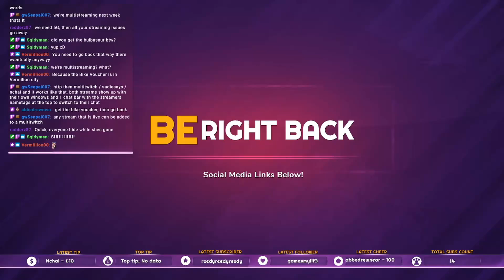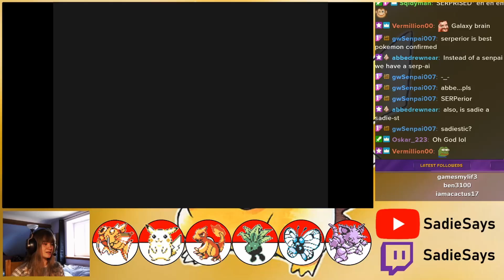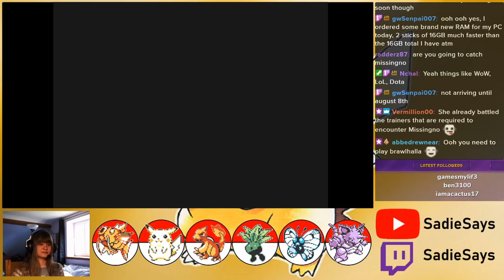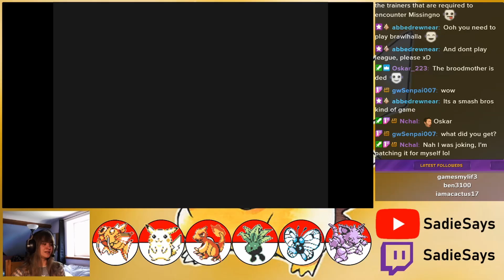Pokemon Yellow Part 18 || I Forgot There Was A Bag Limit...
Pokemon Yellow Part 18 || I Forgot There Was A Bag Limit... (Stream)
I can't believe the early games like Pokemon Yellow had a size limit for bags! I completely forgot...